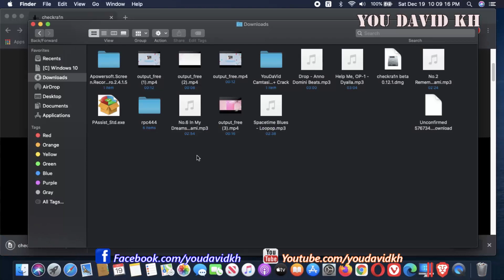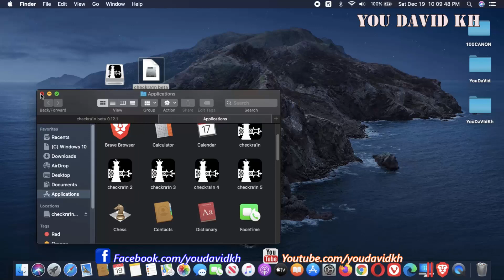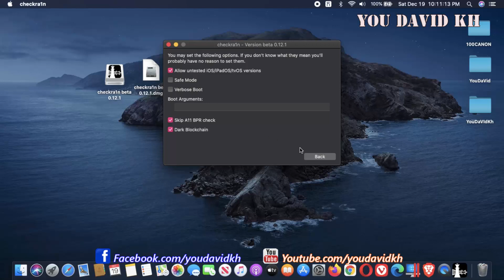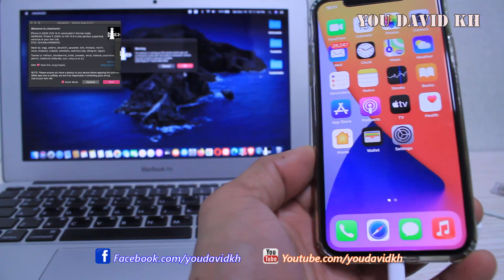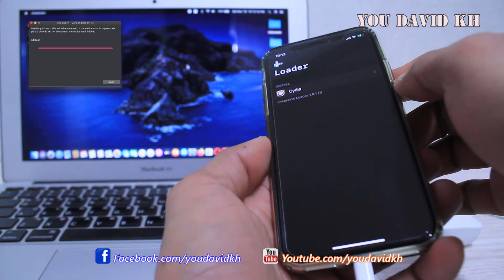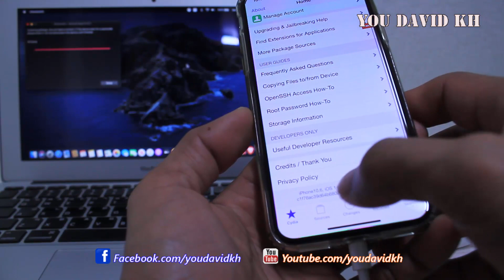Jailbreak iOS 14.4 Beta 1